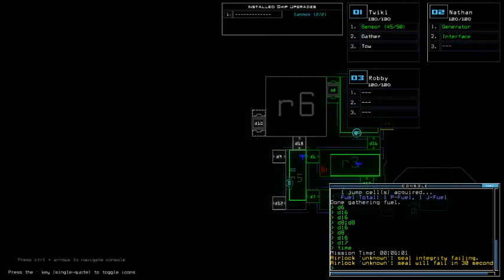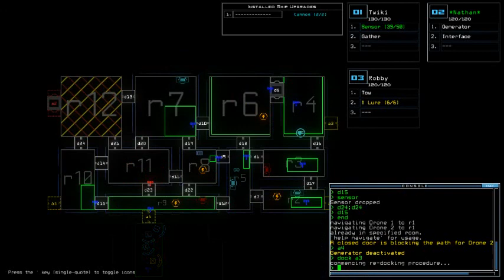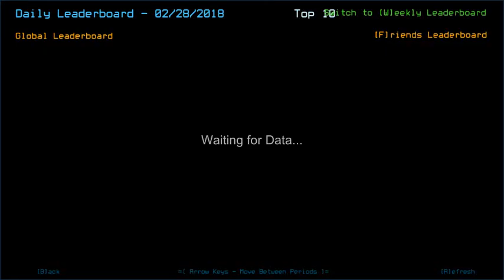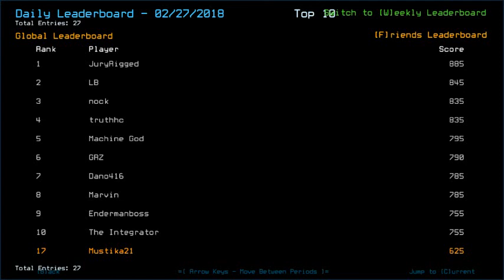Duskers Daily 28 Feb 2018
Guess I just worried over nothing. Also I dunno what's with my English today, I barely understood myself with this laptop mic lmao.
Thanks to Decavoid's alias list, I managed to correct my dock alias.